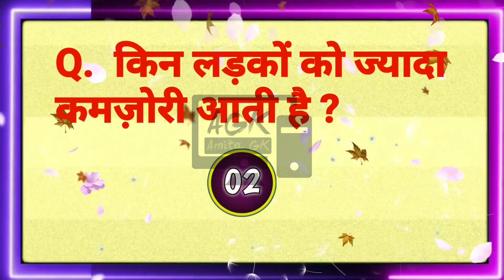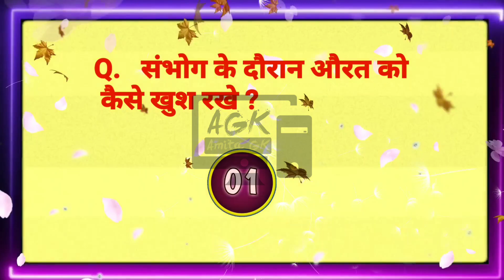Exam - physics one liner important Question Answer | neet biology most expected questions 2023